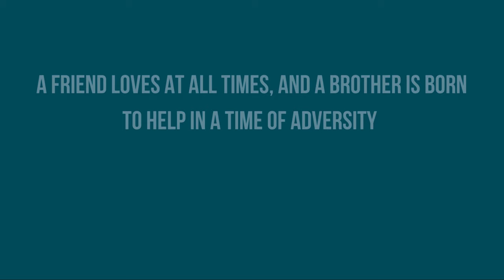Losing our precious Holocaust survivors - "Comfort, comfort My people"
Visiting and building relationships with Holocaust survivors all over Israel is most precious to CFI with strong friendships being developed and nurtured over many years.
That's what makes it all the harder when we lose them and have to say goodbye.
Listen to Olga share about one such survivor.

Please prayerfully consider partnering with us as we seek to be a source of comfort and support to the people of Israel.
*If you wish to Donate to the Emergency Fund please mark "Emergency Aid For Israel"

We are Christian Friends of Israel and we believe that a friend loves at all times and a brother is born to help in a time of adversity (Proverbs 17:17).